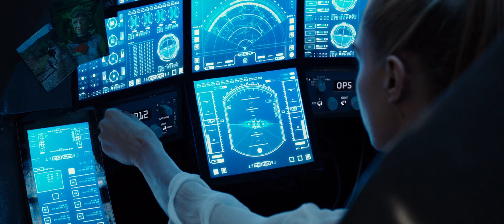⚡️FMV⚡️ Cara Delevingne ☯ Welshly Arms - The Only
Movie: Valerian and the City of a Thousand Planets [2017]